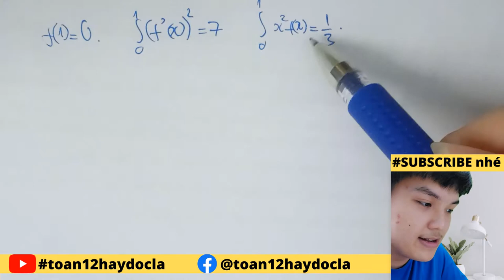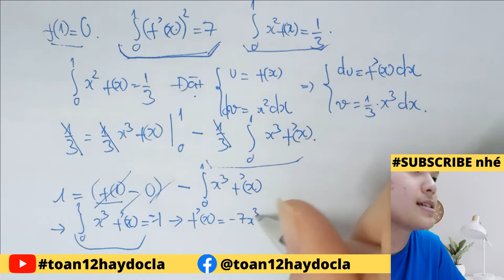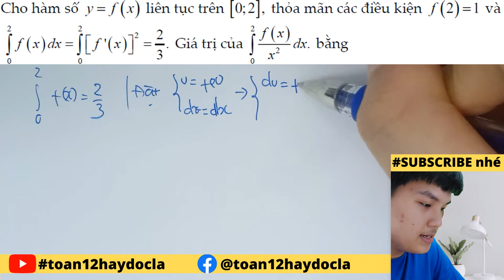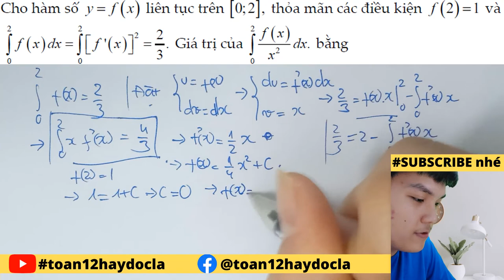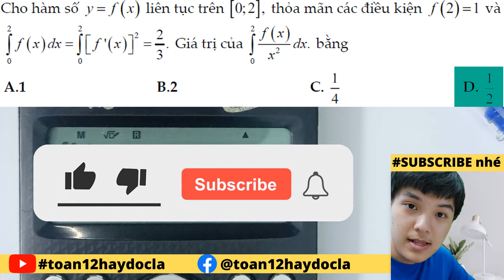CHIA TÍCH PHÂN (phần 2) - công cụ xử lí bất đẳng thức tích phân